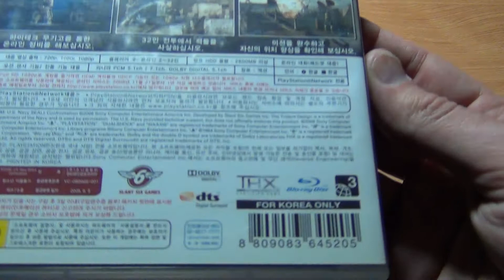SOCOM confrontation Playstation 3 Корейская версия